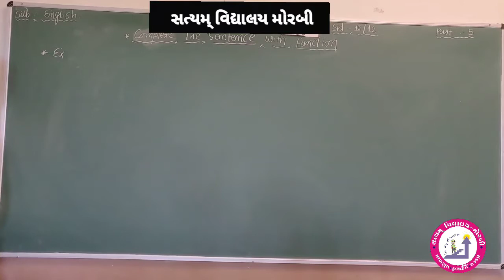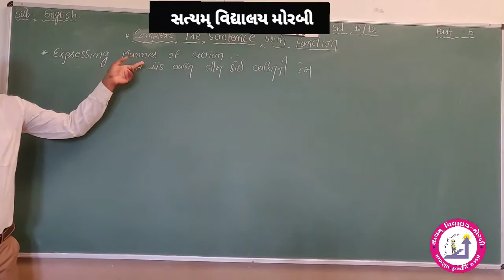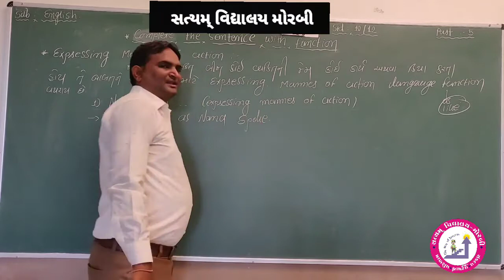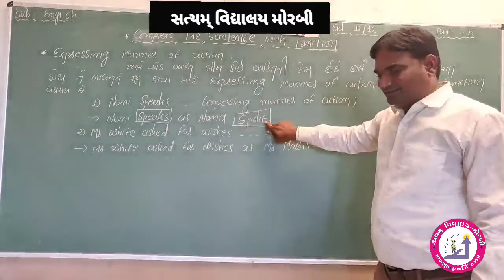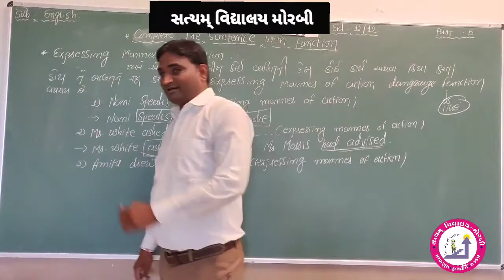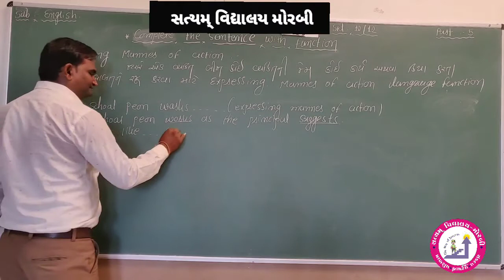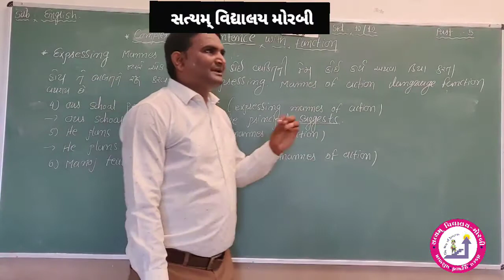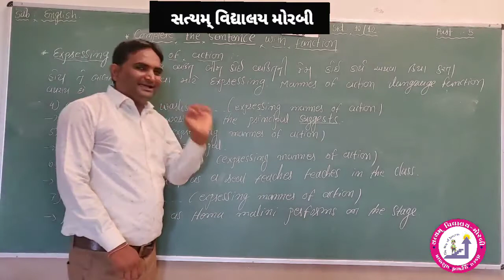STD 10_ENGLISH_FUNCTION_PART 05_SATYAM VIDHYALAY MORBI